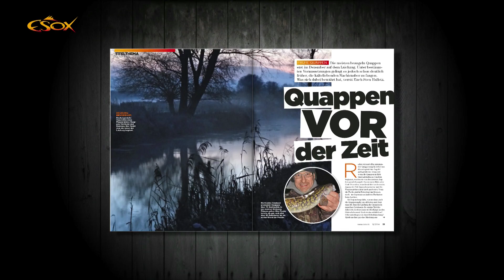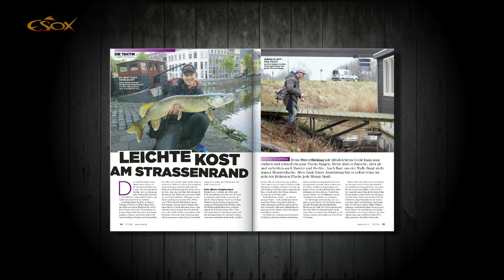Esox Heftvorschau 11/2014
ESOX Titelthemen:

Quappen vor der Zeit
Mit Highspeed auf Hecht
Freiwasser Krokodile
Die Aktion macht den Unterschied

Lasst Euch diese Ausgabe nicht entgehen! Ab dem 22. Oktober im Handel oder bei uns im Abo-Shop erhältlich...ESOX - Raubfisch TOTAL!